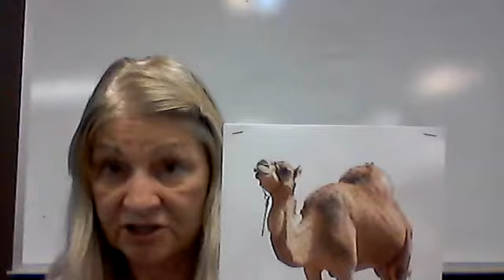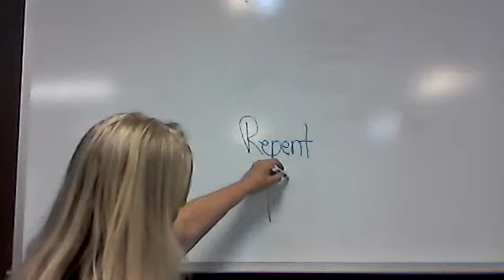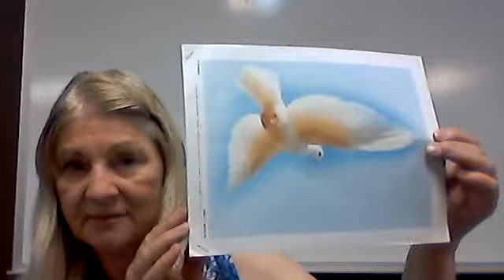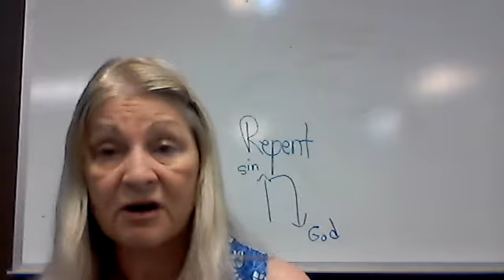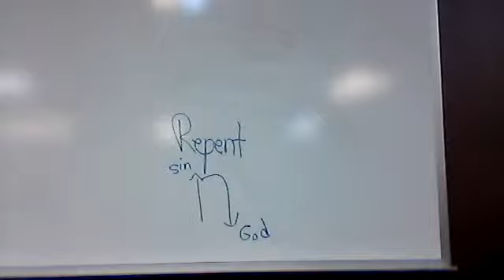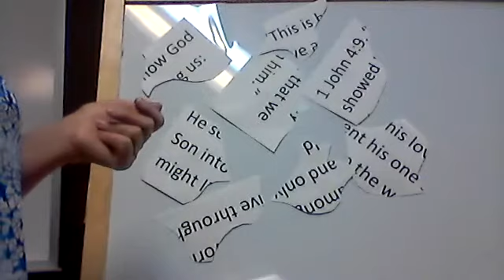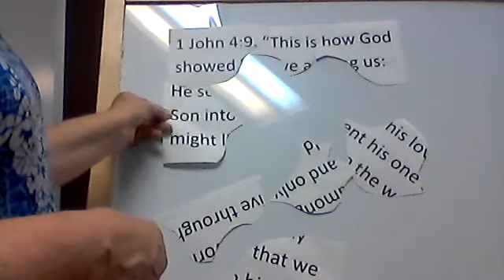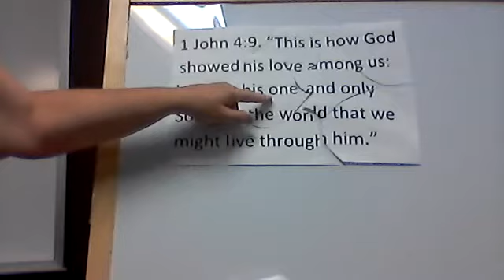Crossroads Kids Club - Mrs. Patty - June 27, 2020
Jesus changes lives!  Learn with Mrs. Patty how the ministry of Jesus began and how his cousin, John the Baptist, calls all people to REPENT.  God wants us all to turn from our sins and follow His Son Jesus Christ.  God loves His beloved Son Jesus and is so pleased with Him.  He loves us too and wants us to learn from Jesus and be baptized into new life!